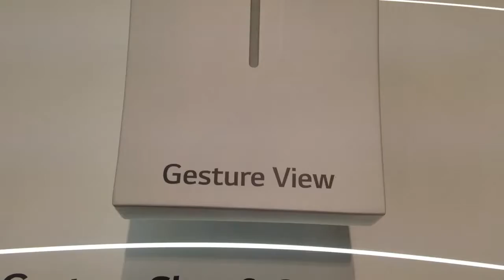Disparar un selfie con gestos // Selfie shot gesture